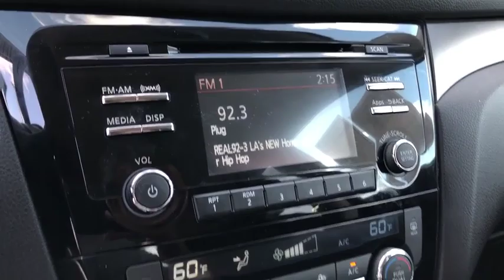2016 Nissan Rogue Moreno Valley, Riverside, Hemet, Perris, Temecula, CA N24103A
Midnight Jade U 2016 Nissan Rogue available in Moreno Valley, California at Raceway Nissan. Servicing the Riverside, Hemet, Perris, Temecula, CA area.

Raceway Nissan
6030 Sycamore Canyon Blvd

Recent Arrival!brbrbrCARFAX One-Owner. Clean CARFAX. Jade 2016 Nissan Rogue SV FWD CVT with Xtronic 2.5L I4 DOHC 16Vbrbr33/26 Highway/City MPGbrbrAwards:br  * 2016 IIHS Top Safety Pick   * 2016 KBB.com 10 Best SUVs Under $25,000brWe have many different makes and models available including a wide selection of cars, trucks, vans, and SUV's. Raceway Nissan auto group has access to thousands of new and used vehicles which means we can find the right vehicle FOR YOU.brbrReviews:brbr  * Smooth highway ride; optional third-row seating; user-friendly tech options; upscale look and feel; versatile interior storage. Source: Edmunds